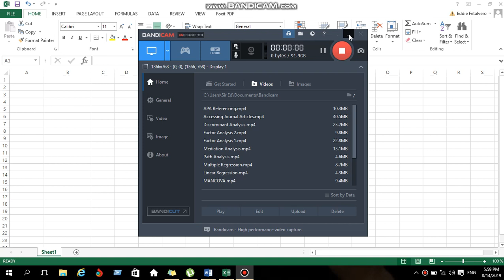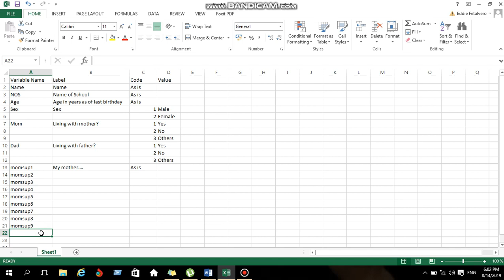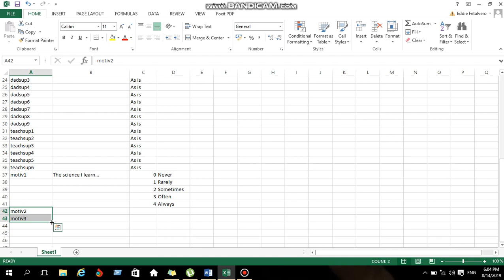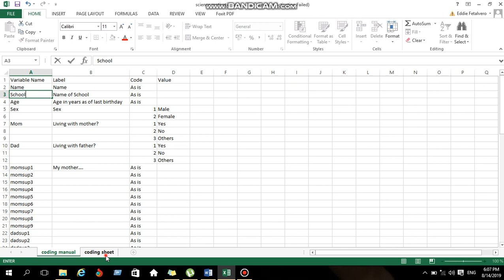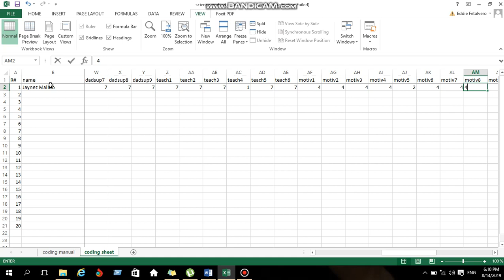How to Create Coding Manual and Coding Sheet in Excel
Creating a data file for SPSS is much more efficient with MS Excel.